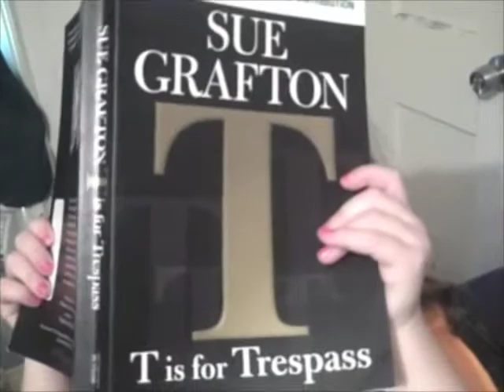Two Little Sisters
Emma and Jenna sing Brett Bayne's song.